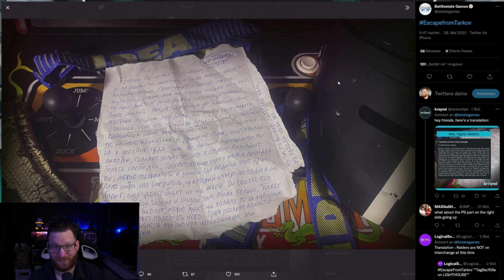Irres Lighthouse Event - ESCAPE FROM TARKOV News (2022)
Neues Wochenende, neues Escape from Tarkov Event. Heute mit Killa und Tagilla auf Lighthouse.

Zubehör
*Mikrofon Arm
*Capture Card
*Stream Deck
*Green Screen